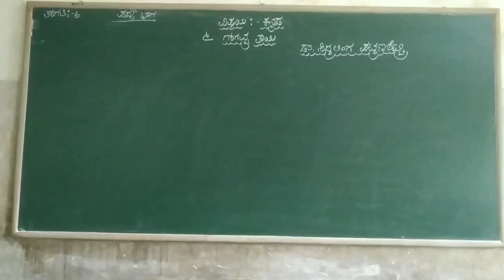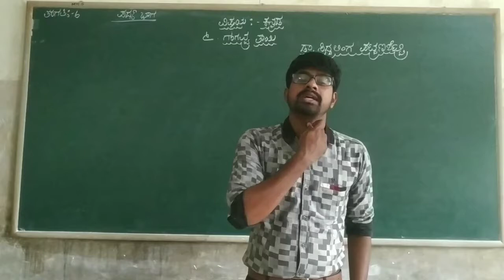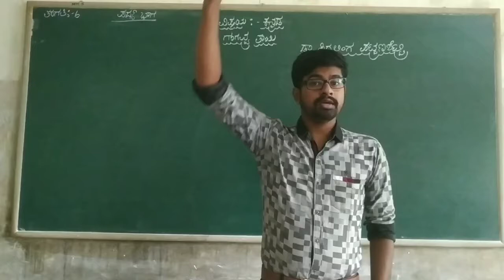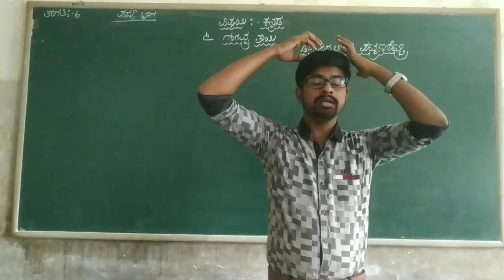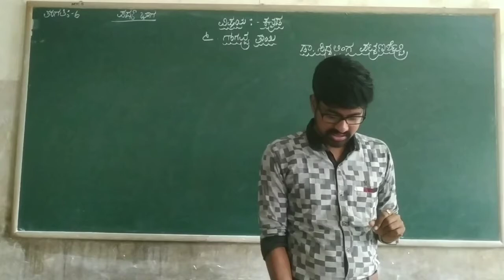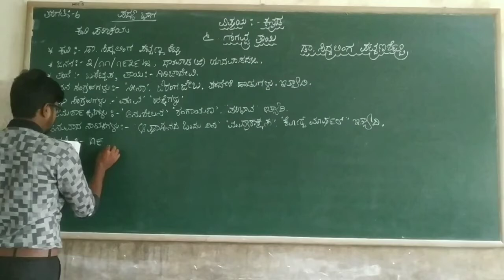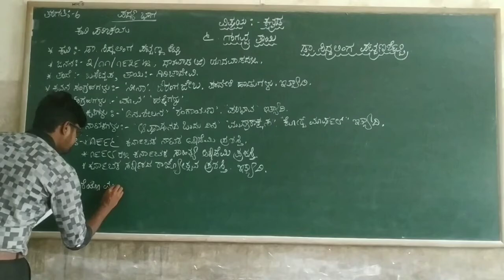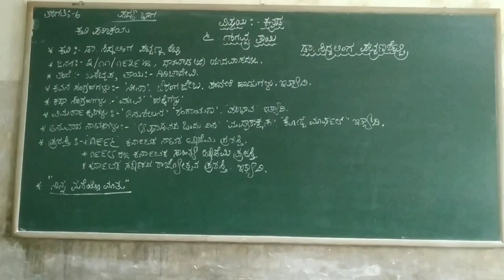6th Kannada poem Gangavva Thayi part 1 class by Dyamanna J R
6th Kannada poem Gangavva Thayi part 1 class by Dyamanna J R